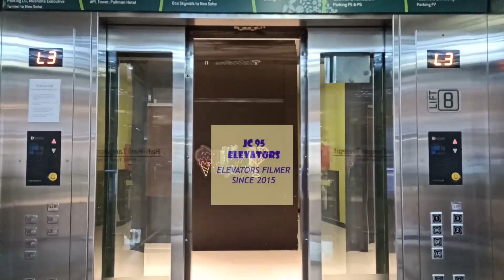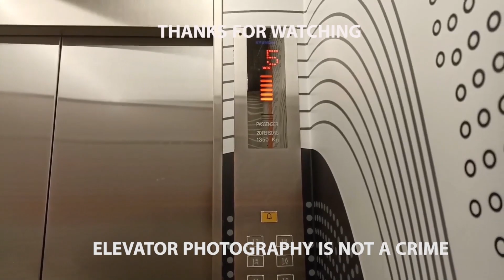Elemotion! FAST Mitsubishi Traction Elevators at Wisma Indocement, Jakarta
Building Name: Wisma Indocement
Floors served: B2, B1, G, 11-20
Capacity: 1350 kg, 20 Persons
History: Original